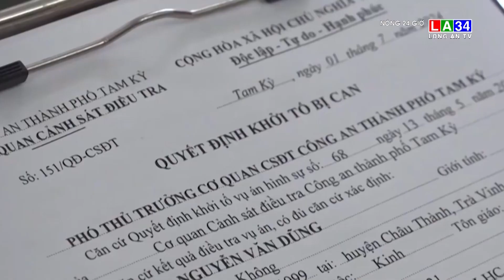Bắt kẻ lừa đảo bán sầu riêng qua mạng xã hội I LONG AN TV